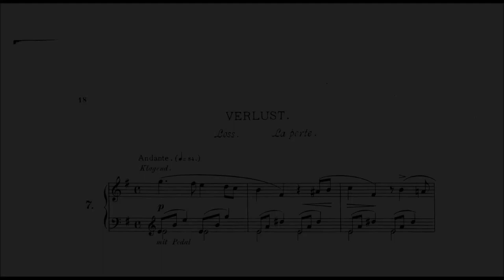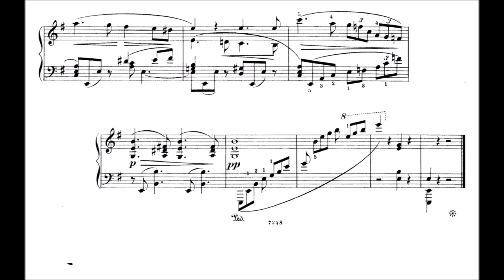Jean Louis Nicodé: Poem "Loss", Op.22/7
Nicode (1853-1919) was a prussian composer. This piece is contained in a set of poems, published in 1880.

He was born in Jersitz (Jeżyce) (now part of Poznań). He was initially taught by his father, an amateur violinist, pianist, conductor and composer. He entered the New Academy of Music in Berlin in 1869, where he studied piano under Theodor Kullak, harmony under Würst and counterpoint and composition with Kiel.

He became a teacher, and established the Nicodé Concerts. He accompanied Désirée Artôt on a concert tour of Galicia and Romania, then became professor at the Royal Conservatory in Dresden. Nicodé married Fanny Kinnell (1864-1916) in 1887. In 1888 he devoted himself entirely to composition.